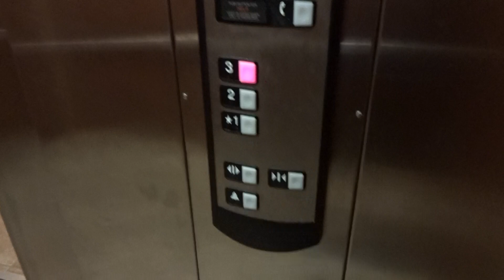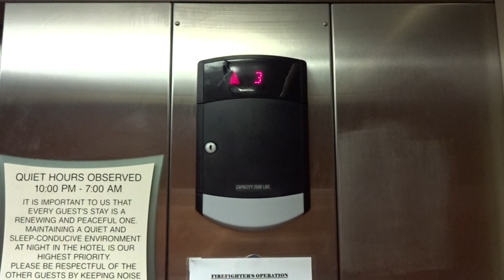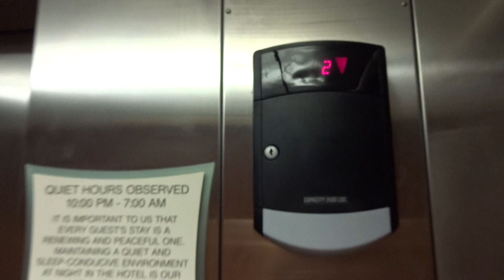Schindler HT 330A Hydraulic Elevator @ La Quinta Inn & Suites, Pawcatuck, CT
Installed 2010.  The hotel and elevator are nice.